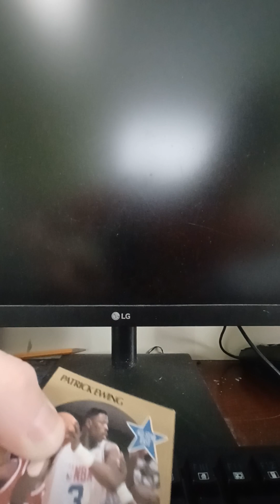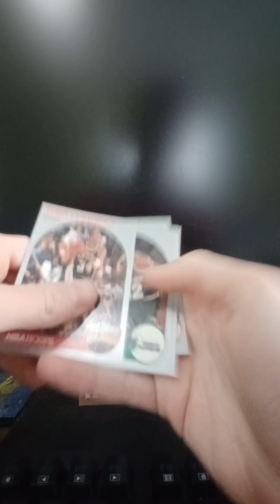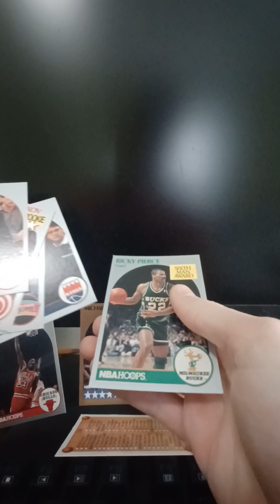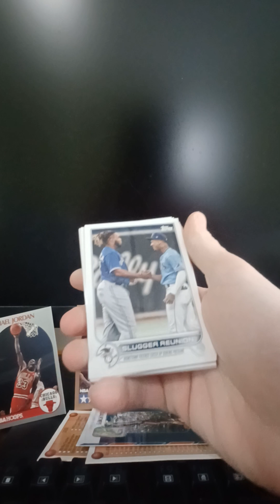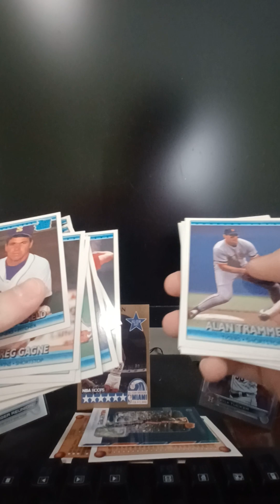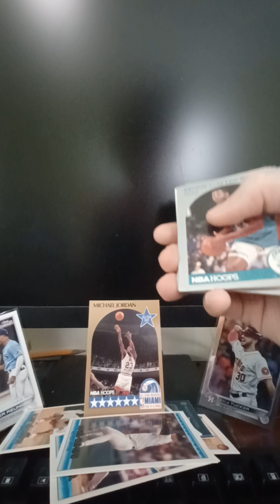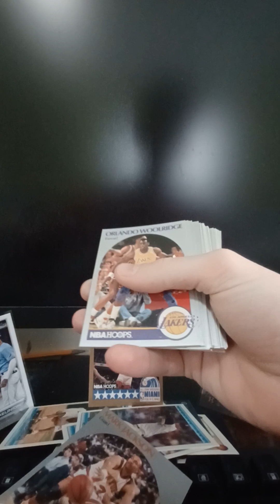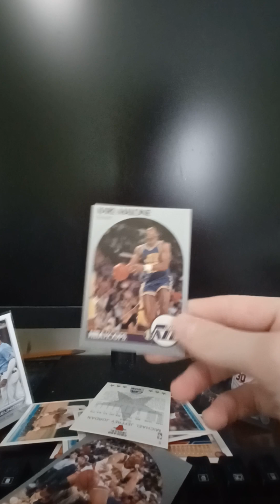Sports cards mystery box! 400 cards!